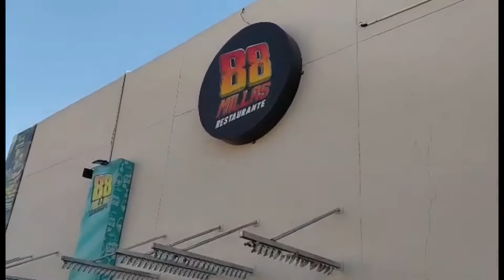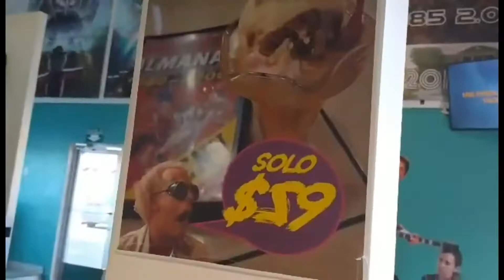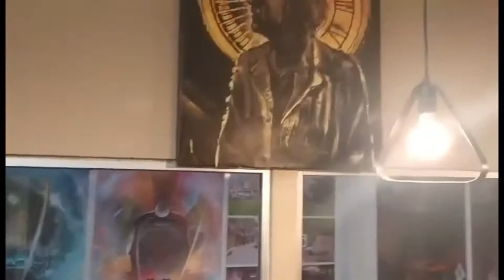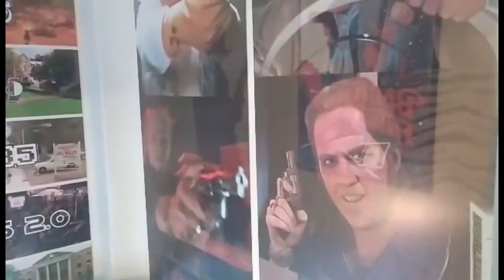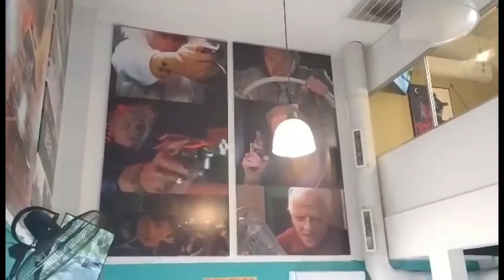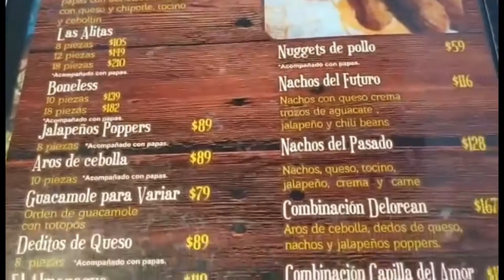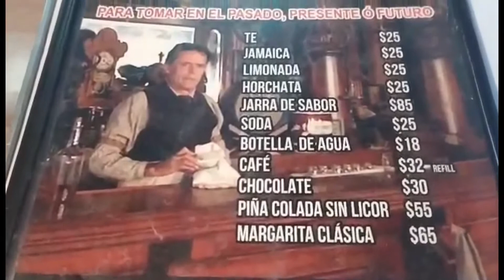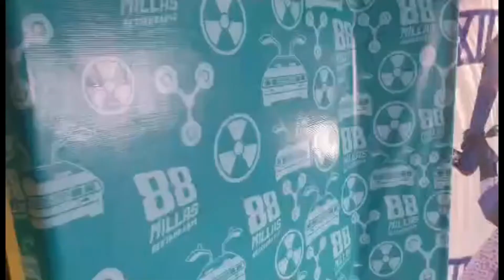Restaurante Temático 88 millas en Mexicali B C !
Te gustan los lugares temáticos?
Eres fan de las películas de Volver al Futuro?

Este lugar es para ti, el restaurante 88 Millas en la ciudad de Mexicali B.C.
Es un lugar con ambiente familiar, tematizado para los fans de Volver al Futuro y con una deliciosa variedad en alimentos y bebidas !

Visítalo y dinos que opinas del lugar.

Te gustara !

QUE TENGAS UN EXCELENTE DIA !